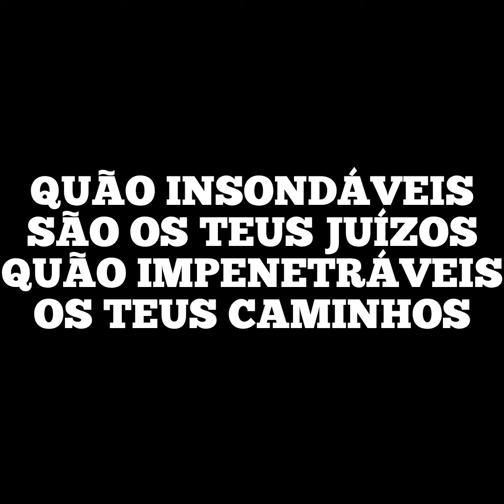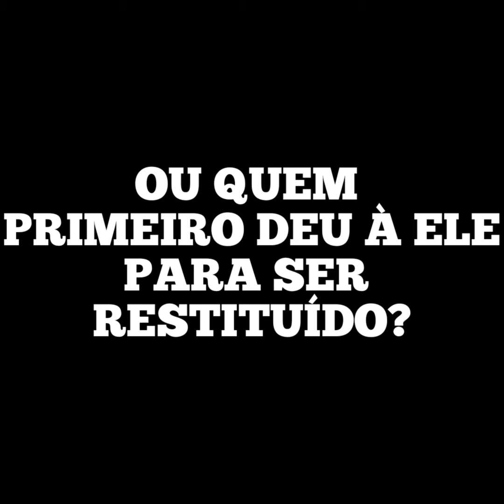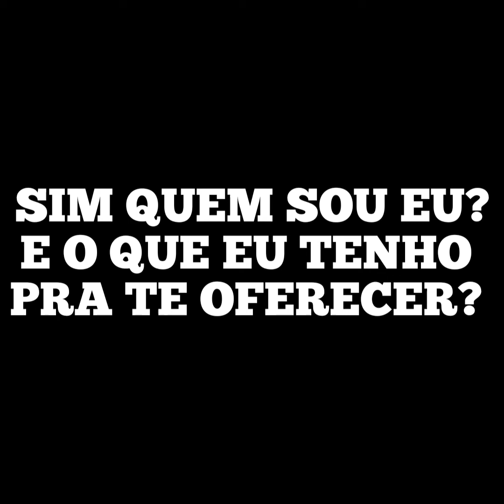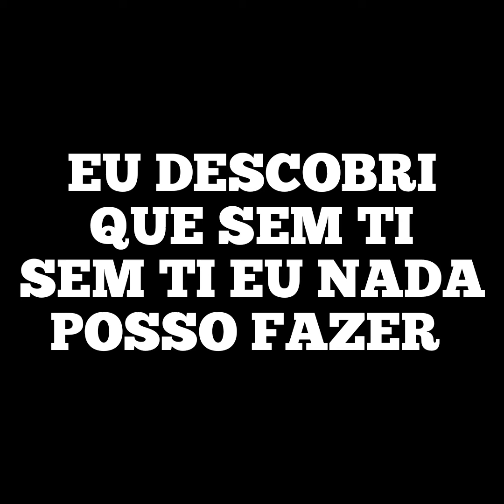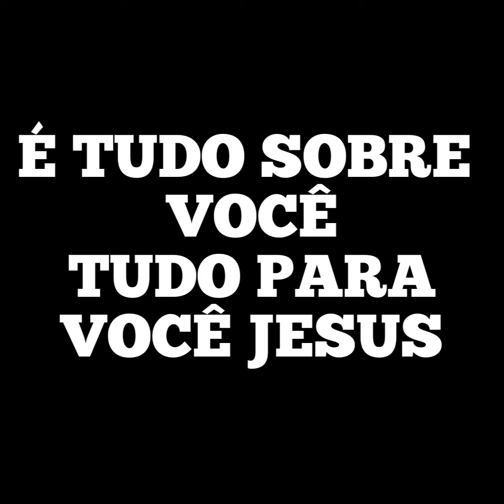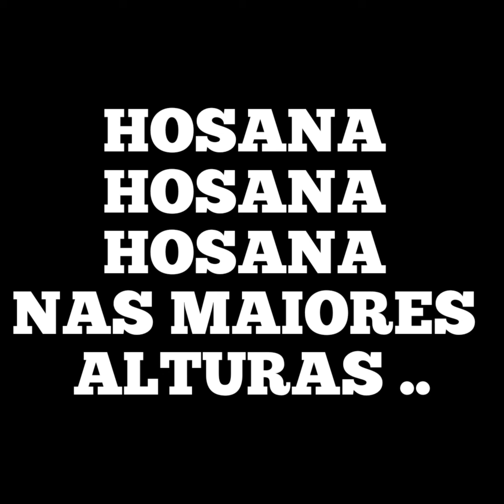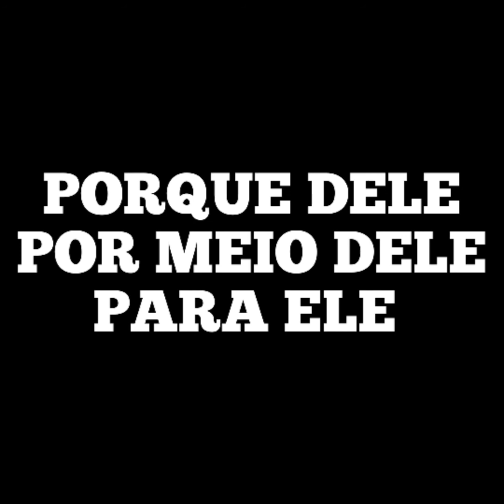NUNCA FOI SOBRE NÓS - Playback Legendado Ministério Zoe 2 Tons Abaixo